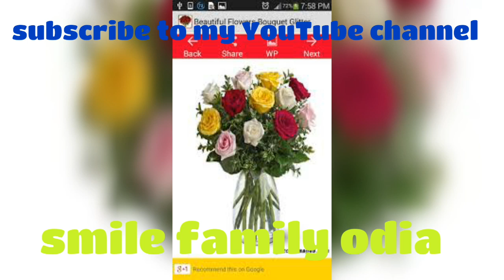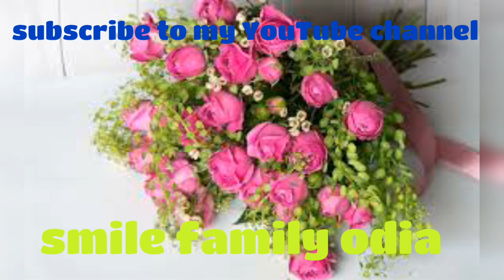ମିଥୁନ ରାଶି ସେପଟେମ୍ବର ମାସ ସାପ୍ତାହିକ ରାଶିଫଳ 15ରୁ22